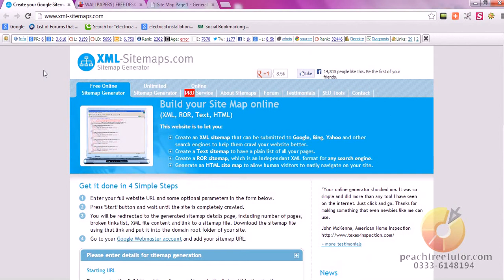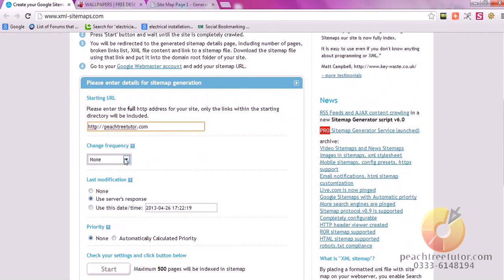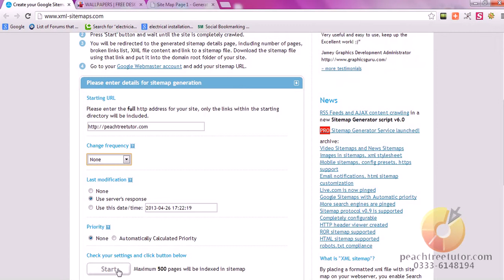How to Create Free site map SEO 2020 |Class 3.11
SEO-2019#CompleteSEOTraining#FreeSEOCourse

Create XML Sitemaps for WordPress using the WordPress SEO by Yoast Plugin | WP Learning Lab

Join us on Social Media -